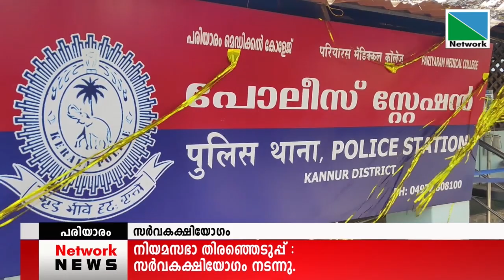16 MARCH 2021